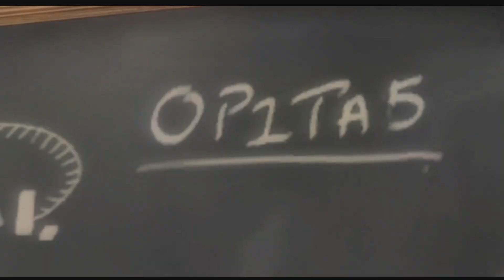LEGO Indiana Jones The Original Adventures #2 | Into the Mountains | Português | ZigZagGamerPT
Indina Jones and the Lost Ark
LEGO Indiana Jones: The Original Adventures usa a construção divertida e criativa de LEGO e a combina a rapidez e a ação audaciosa e incessante das aventuras cinematográficas originais que cativaram audiências em todo lugar (Indiana Jones and the Raiders of the Lost Ark, Indiana Jones and the Temple of Doom e Indiana Jones and the Last Crusade). Com uma versão irônica das aventuras originais, LEGO Indiana Jones acompanha as escapatórias do Dr. Jones pelas selvas da América do Sul até as montanhas da Índia. Os fãs podem construir, lutar e bravejar pelos seus momentos cinematográficos favoritos, desde o emaranhado de Indy com cobras à sua intensa corrida das pedras.